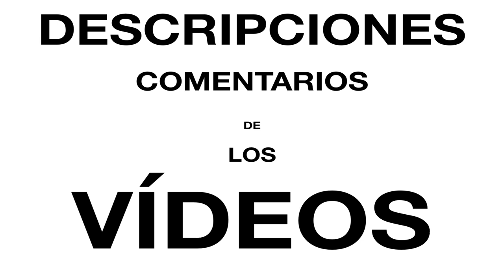{MÚSICA} para ESTUDIAR y concentrarse. 🪕🎧🎼EPIDEMIC SOUND ❣️💙{best EPIDEMIC SOUND}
Música de mis vídeos de Epidemic Sound para que te relajes, para hacer deporte, para estudiar, para lo que te dé la gana.

2. A PICTURE OF TIME-DVINE
3. A WINTER’S ITCH-INGRID WITT:

VÍDEOS RECOMENDADOS